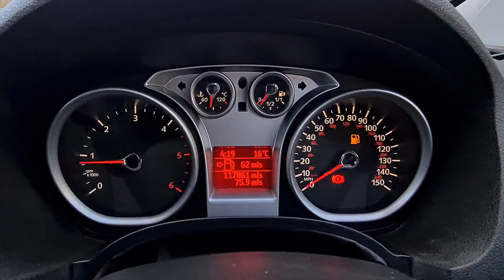November 18, 2021